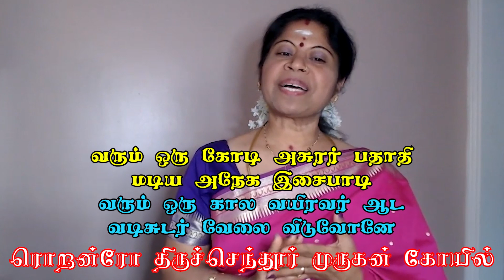Significance of Vaikasi Visakam - முருகனின் வைகாசி விசாகத்தின் மகிமை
The Significance of Vaikasi Visakam
முருகனின் வைகாசி விசாகத்தின் மகிமை
Speech By: திருமதி. கோதை அமுதன் - Mrs. Kothai Amuthan
Video By: Toronto Thiruchendur Murugan Temple

எமது Website, YouTube, Facebook உள்ள Videos and Photos அனைத்தையும் எக்காரணம் கொண்டும் Download செய்து Repost செய்ய வேண்டாம் என்பதனை தாழ்மையுடன் கேட்டுக் கொள்ளுகின்றோம். இவை யாவையும் Copyright License பதிவாக்கியே நாம் பதிவேற்றுகின்றோம் என்பதனை தெரிவித்துக் கொள்கின்றோம். தாராளமாக Share பண்ணி உங்கள் நண்பர்களுடன் பகிர்ந்து கொள்ளலாம்.
நன்றி!!!